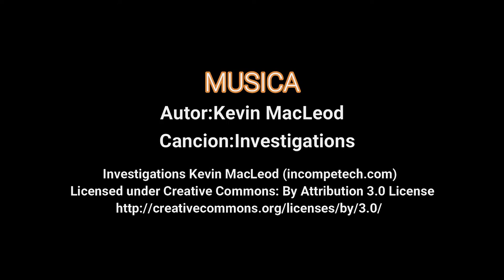🎼 Free Vlog//Musica famosa youtube #4//(No copyright Music)🎼/Kevin MacLeod/Investigations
Videoclip con temas musical famoso de youtube sin copyright. Lo puedes reutilizar para cualquiera de sus proyectos.Solo necesitas dar crédito al autor de la pieza.

👇👇👇DALE CREDITO AL AUTOR//copia y pega 👇👇👇
AUDIO:
Autor:Kevin MacLeod
Titulo:Investigations